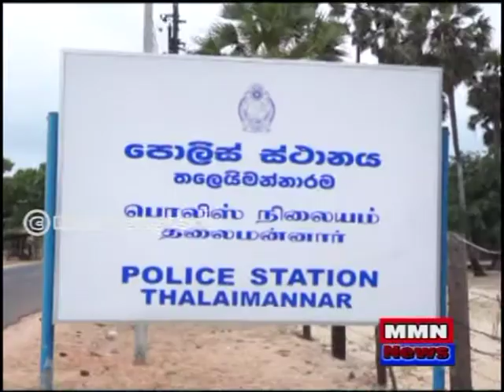Gold Captured by Police at Thalimannar